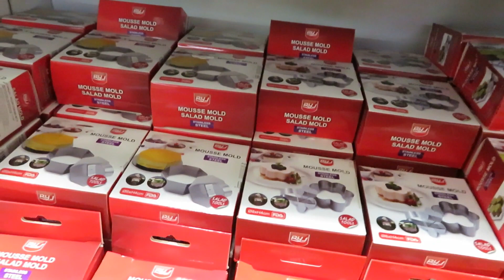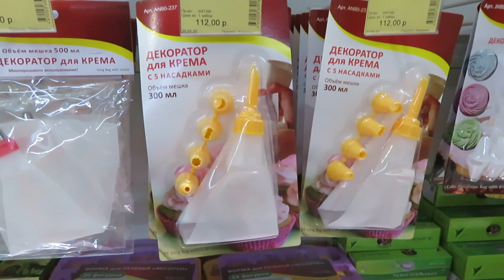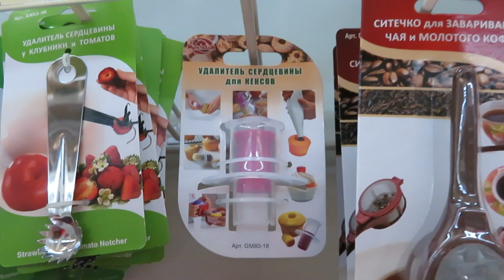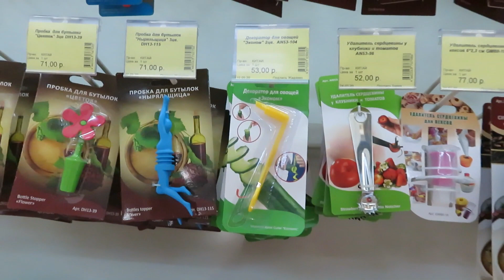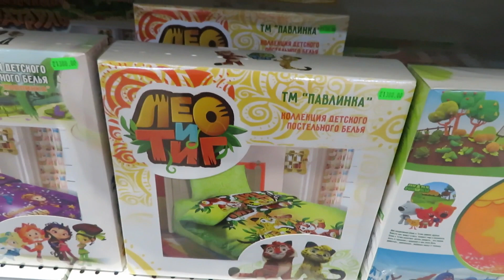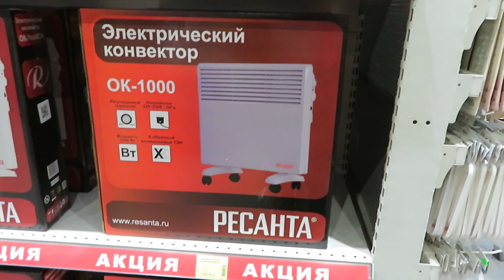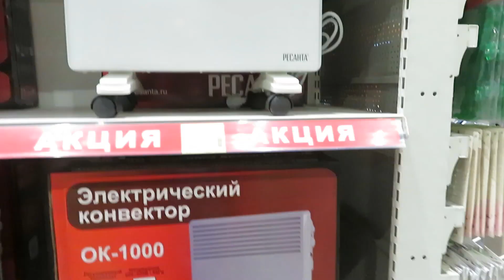\Т . Д . КОЛОРЛОН\-Обзор разного товара для дома и ЦЕНЫ.СЕНТЯБРЬ 2020.